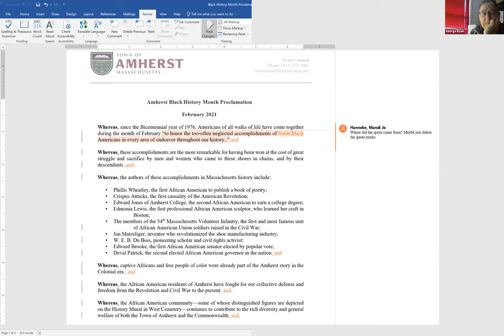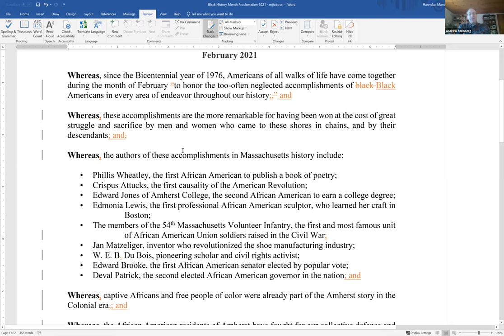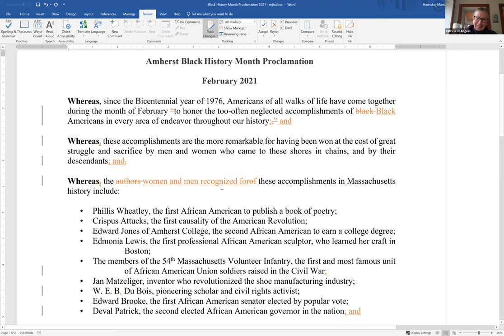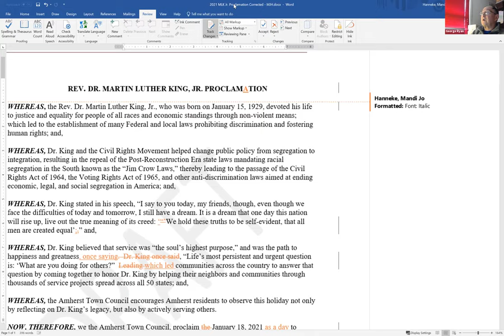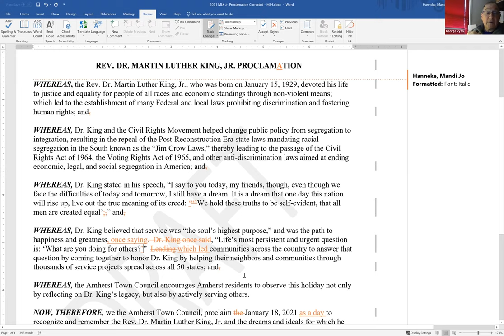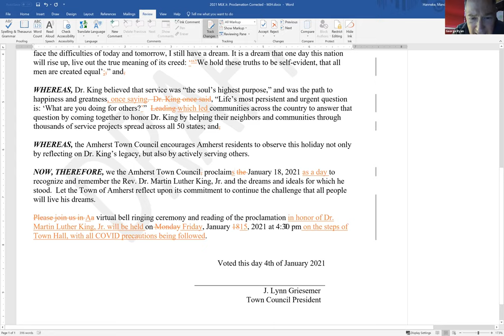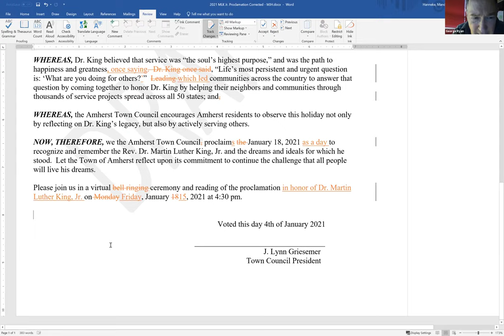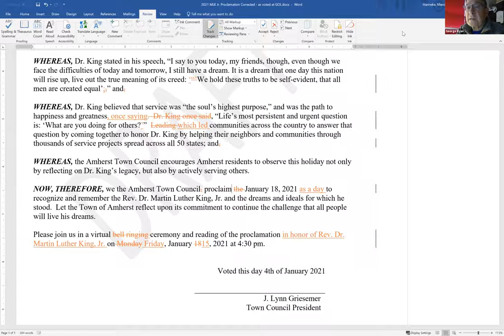Governance, Organization, and Legislation Committee December 16, 2020